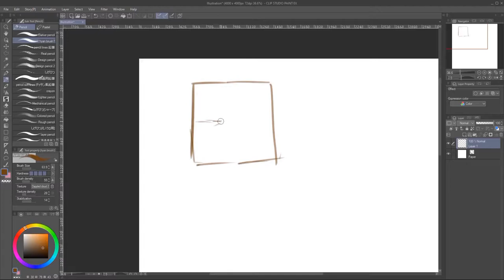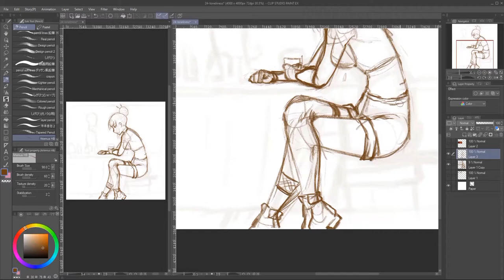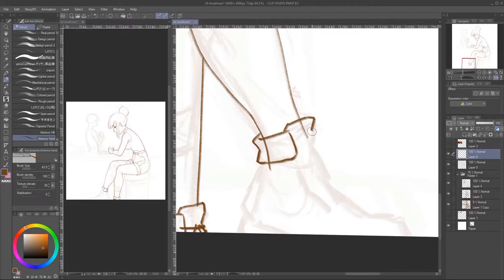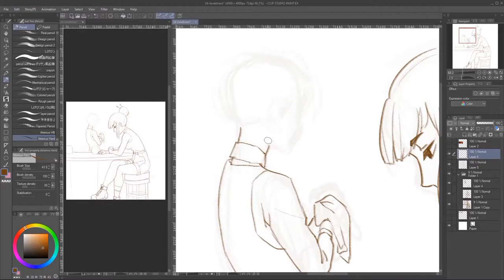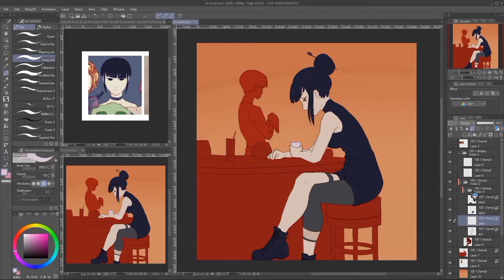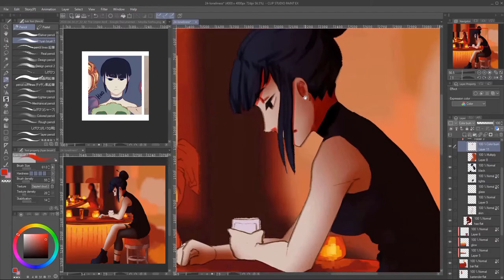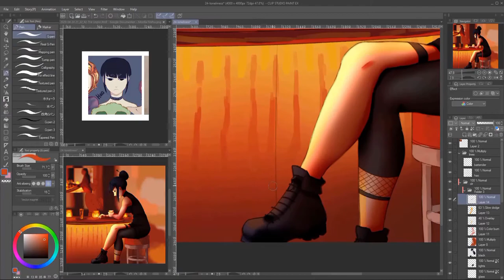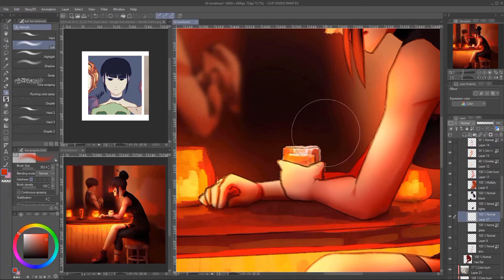Speedpaint | Loneliness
recorded the process of one of the days of my april OC challenge, enjoy ♡

All The Things You Are - Oscar Hammerstein II & Jerome Kern
All of Me - Gerald Marks % Seymour Simons
Autumn Leaves - Joseph Kosma & Jacques Prevert